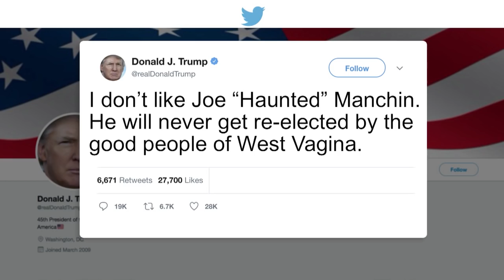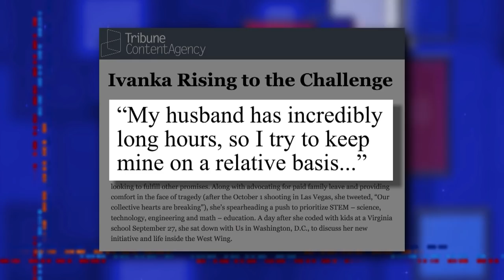Late Show Presents: One Week Older, Not So Good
'Tonight I'm going to enjoy watching television' he said. We enjoyed it too, with help from Shemar Moore, Amy Sedaris and Anna Faris plus a disturbing Midnight Confession from Stephen Colbert.